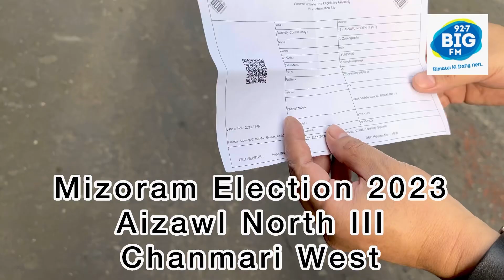Vote ka thlak fel der mai... Mizoram Election 2023. Aizawl North III, Chanmari West 07/11/2023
Chanmari West lama Mizoram Election 2023 a Vote kan thlak dan